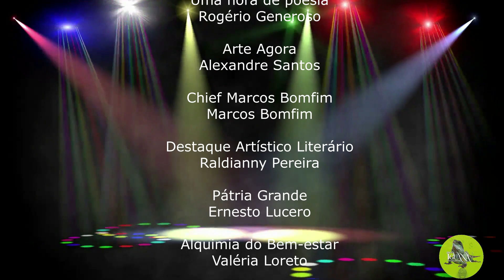A POLÍTICA NUA E CRUA 2023 04 29 A CPMI do 8 de janeiro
O escritor, professor, policial civil e cientista político Daniel Barros comenta sobre a CPMI do Oito de Janeiro.